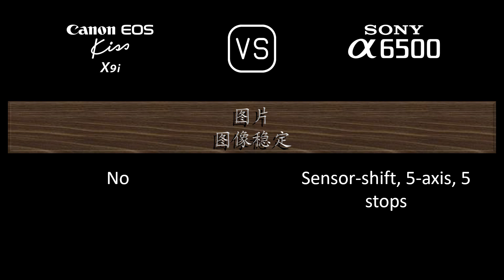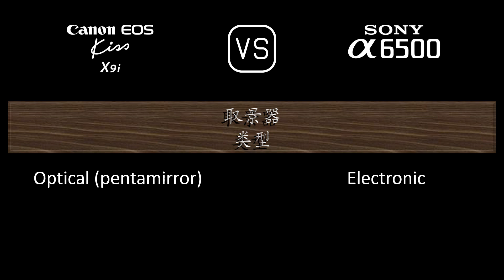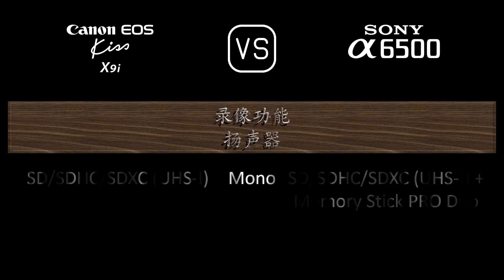Canon EOS Kiss X9i 与 Sony A6500 的规格比较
本视频是 Canon EOS Kiss X9i 与 Sony A6500 的功能概述和规格比较 (comparison of specifications)，希望对您有所启发。感谢您的支持。

00:24 推出
00:32 机身
00:41 传感器
01:05 图片
01:21 光学与对焦
01:50 屏幕
02:10 取景器
02:26 摄影功能
03:27 录像功能
03:43 贮存
03:47 连接性
04:16 物理特性
04:36 杂项